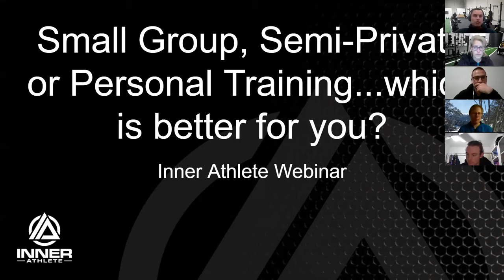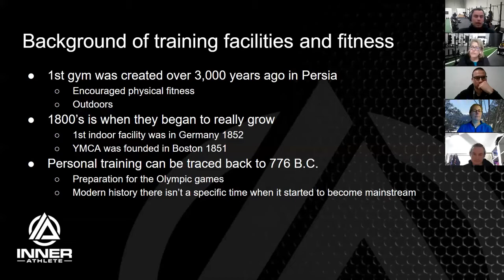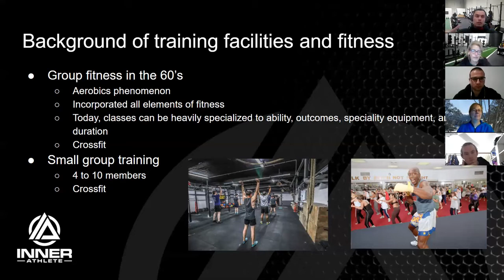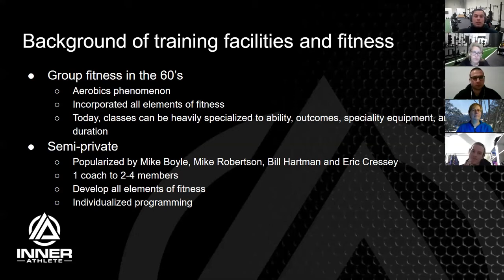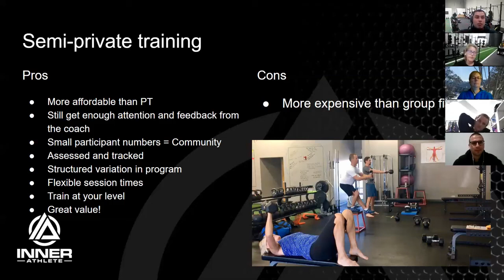Which training model is best for you snippets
Here we briefly go over the variety of training models out there and how confusing it can be for the consumer.